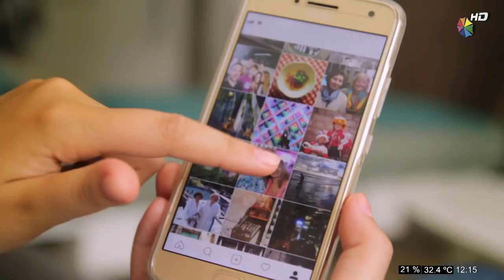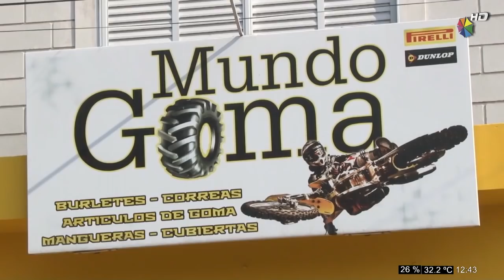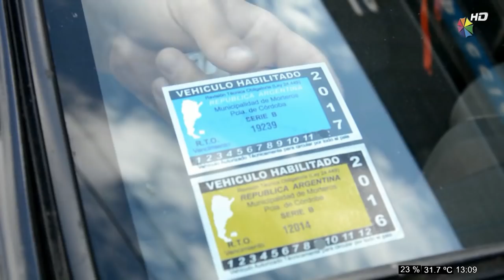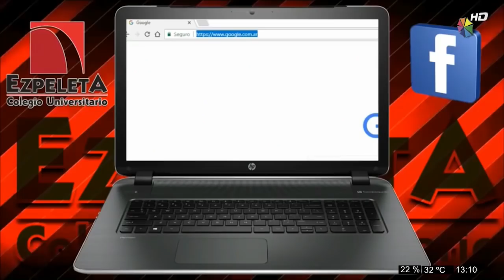A2T Juan Manuel Leli Cavallo - 20-02-2018.mp4